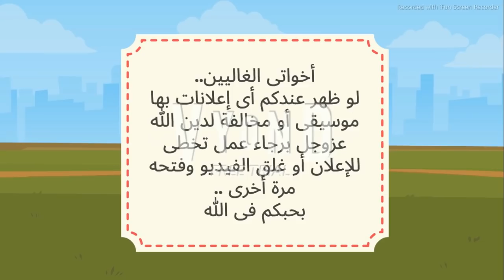سلسلة الحب الحلال